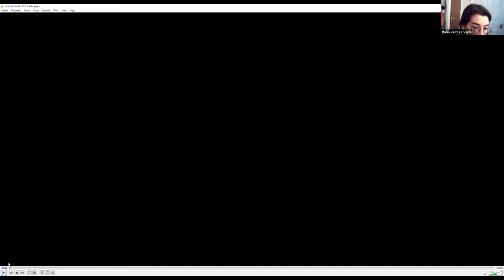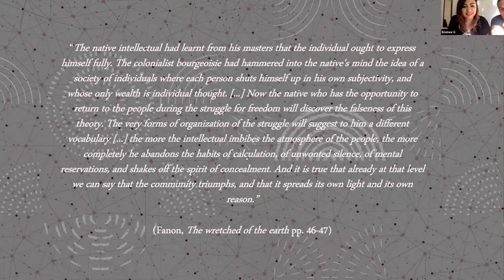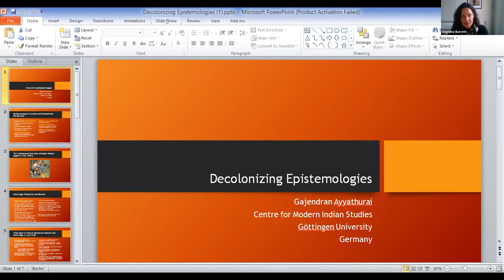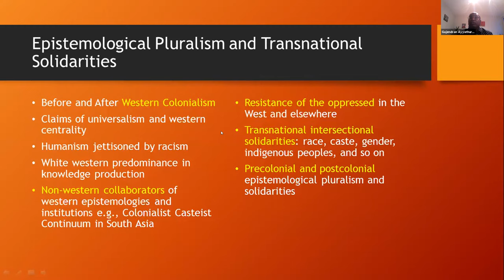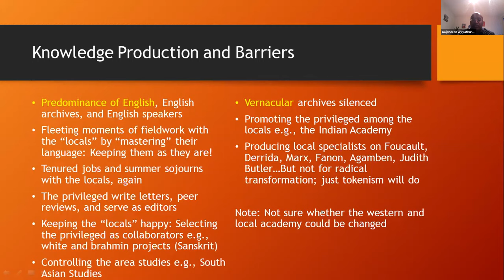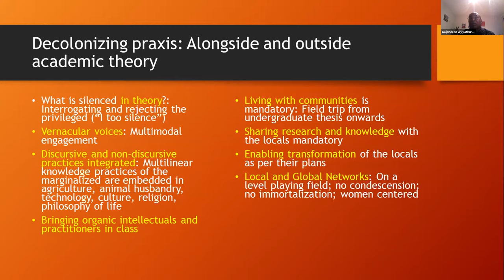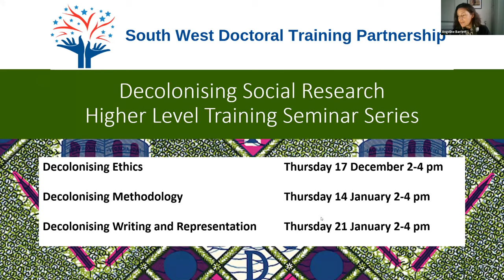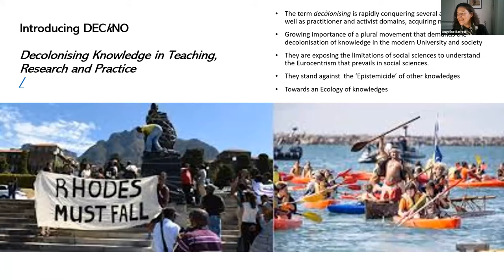Decolonising Social Research: Decolonising Epistemology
The Decolonising Social Research seminar series, sponsored by the SWDTP, is for doctoral researchers (and their supervisors) at any and every stage of the doctoral journey, who aspire for their research to contribute towards decolonisation in any space or form. Through the short series of events, we aim to stimulate debate around the tough questions that decolonisation poses for social research, to forge supportive networks across universities of the South West and to signpost readings and resources. Across the series, we will engage with the work of established scholars who have published on different aspects of decolonising research, the ideas and experiences of early career researchers, as well as representatives of marginalised groups, whose knowledge has historically been excluded from the academy.

Decolonising Theory is the second seminar in this series: other seminars in the series:

Decolonising Theory
Decolonising Research Ethics
Decolonising Methodologies
Decolonising Writing and Representation

and twitter (@_SWDTP) to find out about upcoming seminars. Recordings of all sessions will be uploaded to our youtube channel in the upcoming months.

Social research has been complicit in slavery, colonialism and racism, in ways that are more and less visible. Social research has also contributed towards antiracist and decolonising movements and activitism. This seminar series will explore theoretical and methodological tools for conducting research that is antiracist and decolonising. It will look at how we design and conduct research that disrupts established power relations within research, including those between researcher and researched, expert and novice.

This roundtable will engage with the active process of decolonising knowledges, by presenting alternative epistemologies and praxis emanating from the global South. We will commence by offering a critique of established Western epistemologies, showing how they contribute to forms of colonisation, past and present, and limit possibilities for research. The discussion will then look at examples of non-dominant and non-dominating ways of knowing which are slowly gaining presence in contemporary research. We will engage with the pluriverse, forging links between theorising and activism, and acknowledging the possibilities for knowledge production and solidarity which emerge from building decolonial epistemology. Focusing on the categories of race, gender, caste, and sexuality, this conversation will offer alternative visions/futures not just of relations between people but of people within the beyond-human world.

Panelists

Samson O. Opondo, Vassar College.
Gajendran Ayyathurai, Göttingen University.
Sabiha Allouche, University of Exeter.
Esmeralda Mariel Martínez Gutiérrez, Activist, Autonomous University of Mexico City.

The Decolonising Social Research seminar series is for doctoral researchers (and their supervisors) at any and every stage of the doctoral journey, who aspire for their research to contribute towards decolonisation in any space or form. Through the short series of events, we aim to stimulate debate around the tough questions that decolonisation poses for social research, to forge supportive networks across universities of the South West and to signpost readings and resources. Across the series, we will engage with the work of established scholars who have published on different aspects of decolonising research, the ideas and experiences of early career researchers, as well as representatives of marginalised groups, whose knowledge has historically been excluded from the academy.